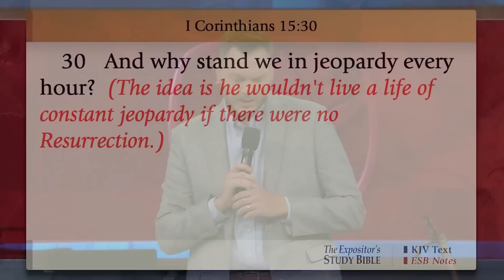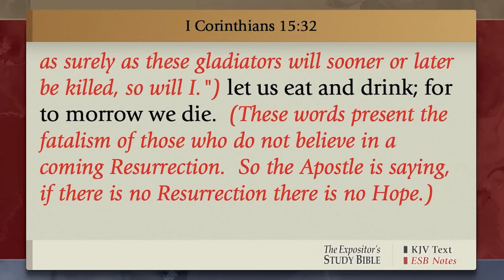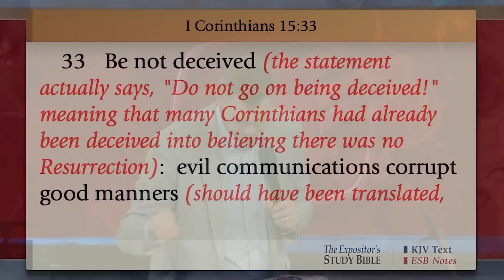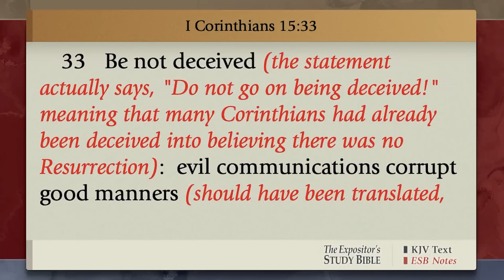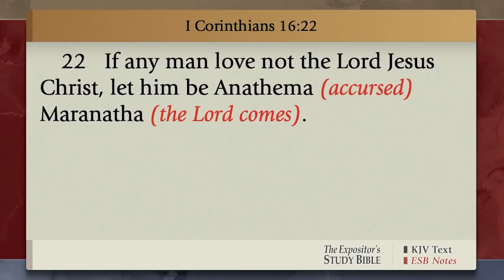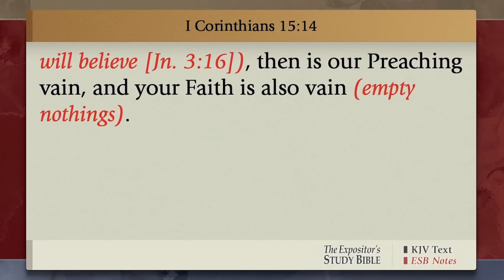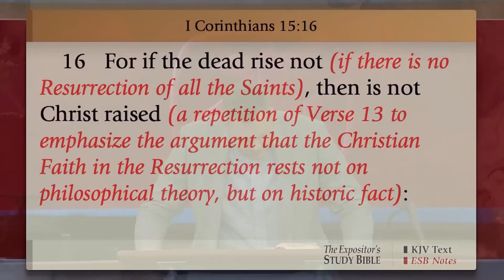Jesus Christ, Our Living Hope | Joseph Larson | Sunday Evening Service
Pastor Joseph Larson reads 1st Corinthians 15:30-33 teaching on the blessed hope we have in Christ and warning of the mockers in these last days. Brother Joseph says Satan wants to steal our hope and he warns of the subtle pull to unbelief from our worldly associations. As in Christ, we find imputed righteousness and anchored faith will draw us to a fruitful life as the Holy Spirit works on our behalf. Believers need to be encouraged of the hope we have. The name Ebenezer, says we look back, and we see God helping us, the name Emmanuel, we look around and see God is with us, and the name Maranatha means we look ahead and see Christ coming for us. A curse will come to those who reject Christ and only place their hope in this life. For those who believe, the Lord is coming; He is our hope!